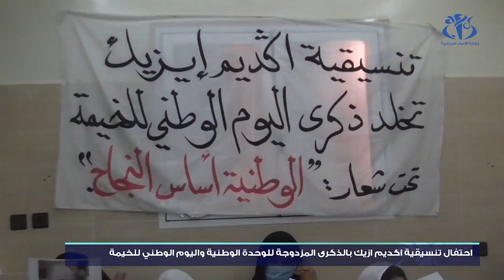احتفال تنسيقية اكديم ازيك بالذكرى المزدوجة للوحدة الوطنية واليوم الوطني للخيمة‎